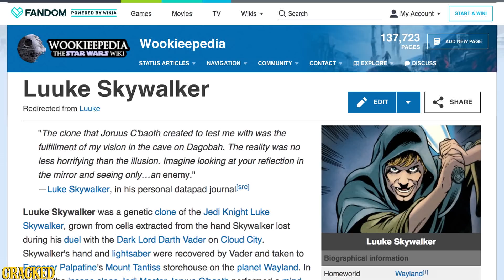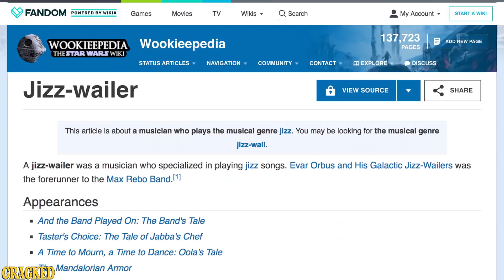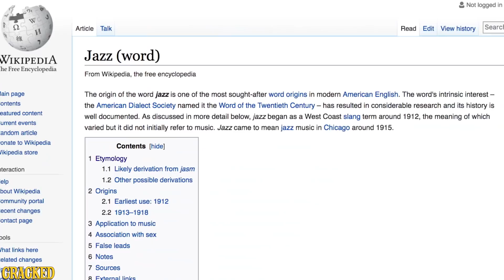The Bizarre Sex Joke Hidden In Star Wars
When we think about Star Wars, we fondly recall things like lightsabers and X-Wings and 'It's a tarp' memes. What we forget, or more likely have pushed out, are just how truly awful the character names are in this franchise.